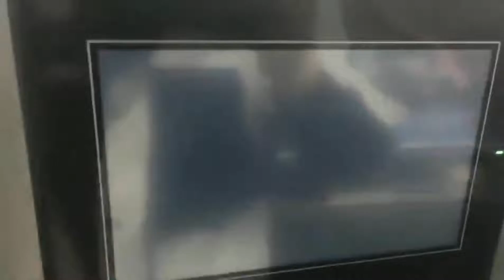Lo Mai Gai#Steamed Glutinous Rice with Chicken#Glutinous Rice Balls#Sticky Onigiri#糯米雞機#飯糰機#糯米飯機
Lo Mai Gai#Steamed Glutinous Rice with Chicken#Glutinous Rice Balls#Sticky Onigiri#Sticky Rice Balls#Steamed Glutinous Onigiri#糯米雞機#飯糰機#糯米飯機#おにぎり
          We manufacture the food processing machine and food packing machine since February,1979. Our company has over hundreds of the food processing machine, and we afford OEM product to customers according to the order.
Skype:aster.xu91